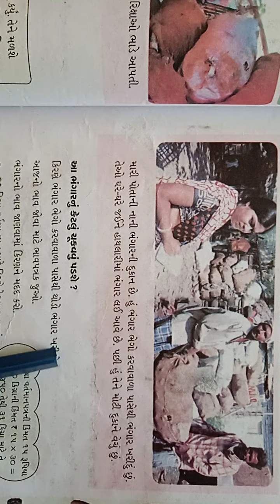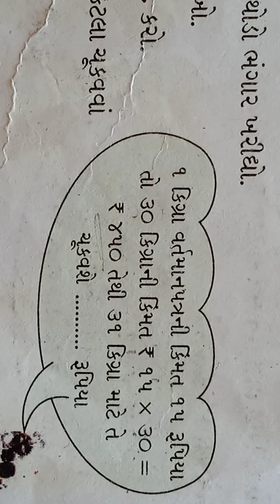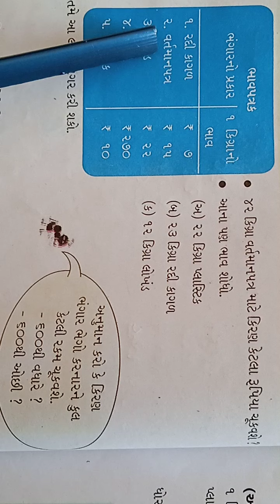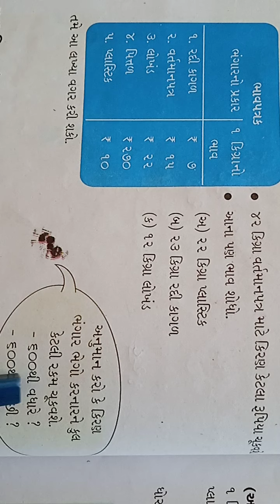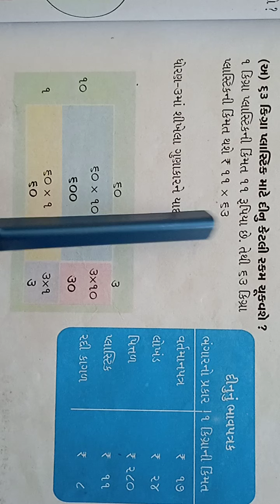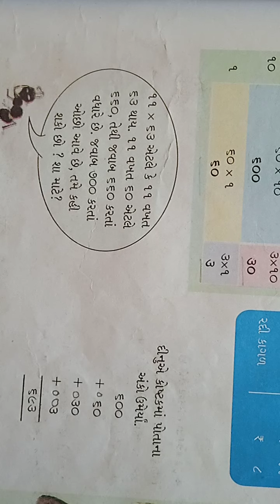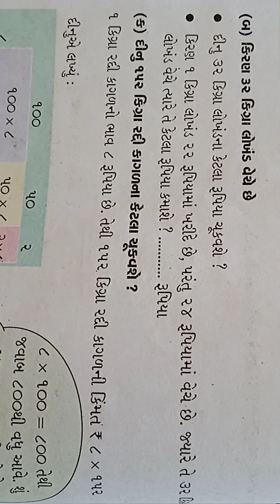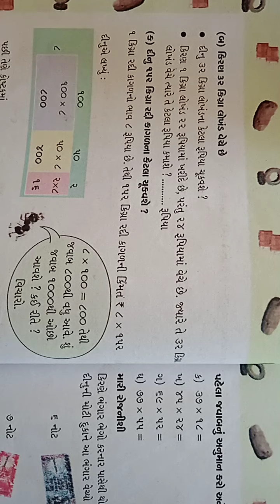ધોરણ-૪, ગણિત પ્રકરણ ૬ ભંગાર વેચનાર ભાગ ૩